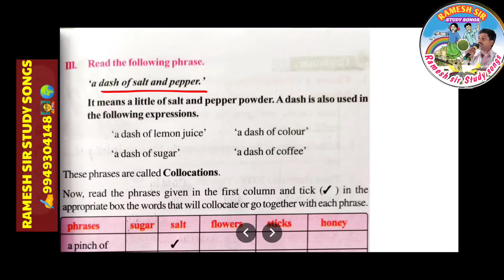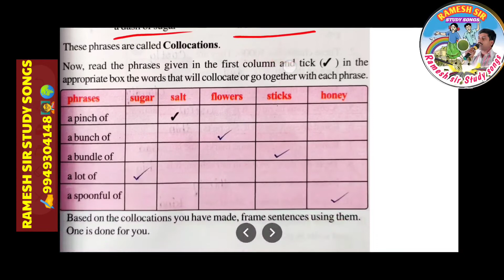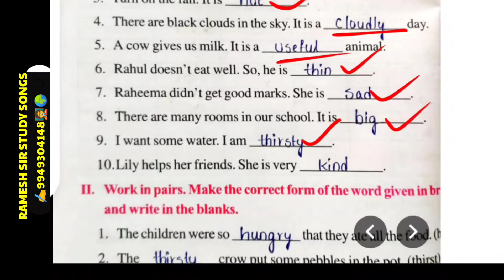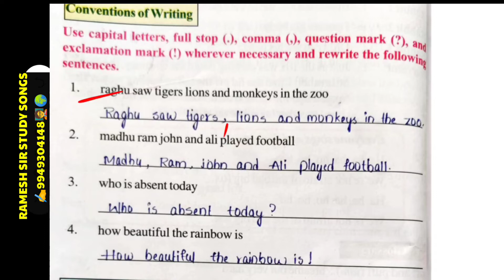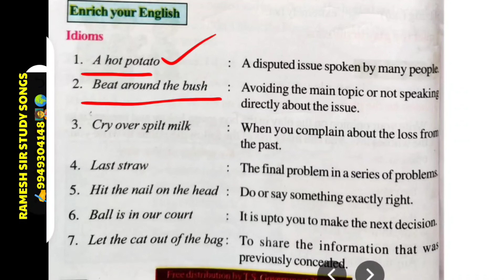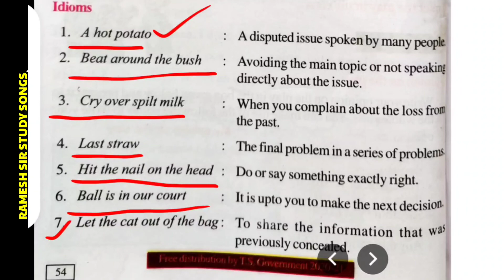5th class English grammar/unit 3 useful for TET DSC Gurukula police and other competitive exams